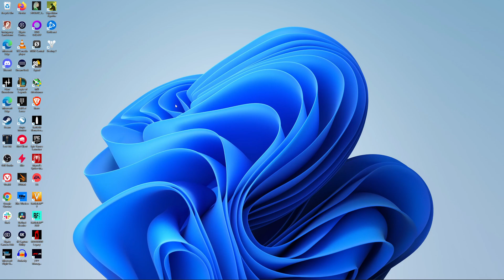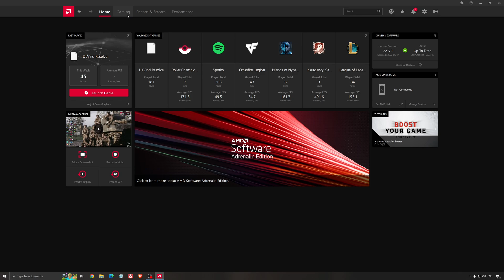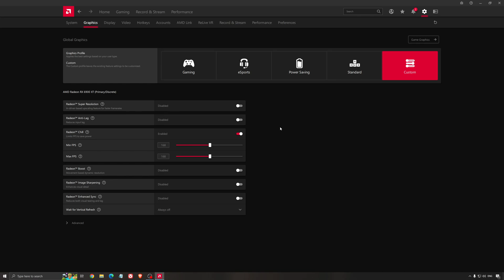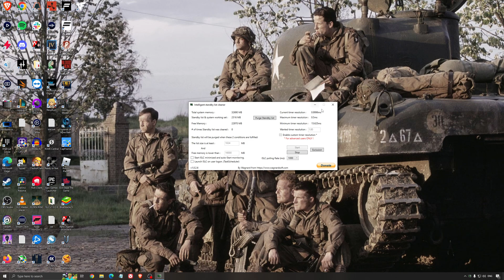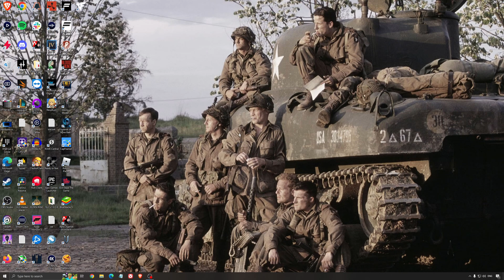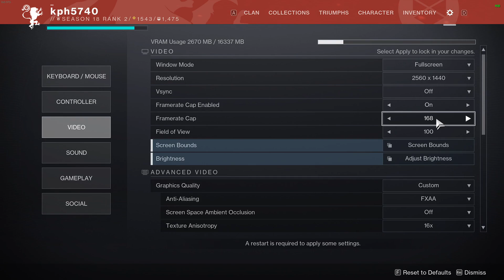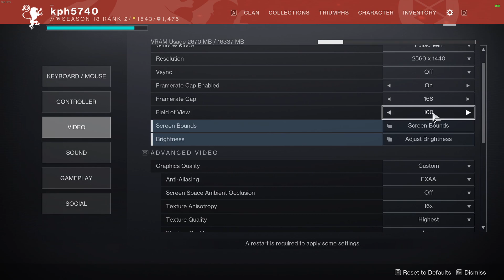[2022] Destiny 2 - How to BOOST FPS and Increase Performance on any PC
This is a simple tutorial on how to improve your FPS on Team Destiny 2. This guide will help you to optimize your game.

This video will teach you guys how to optimize Destiny 2 for the best increases possible to boost fps reduce lag stop stuttering fix spikes and improve visuals within Destiny 2.

0:00 - Windows optimization
4:53 - Destiny 2 settings

My Configuration:

CPU: Ryzen 5900x
GPU: Radeon 6900XT Saphirre Nitro+
Ram: 32 GIG DDR4 3600mhz
Headphone: Sennheiser HD 599 Special Edition
Microphone: Rode NT1
Keyboard: HyperX Alloy origins core
Mouse: MZ1
Mousepad: XM4
Camera: Elgato Facecam